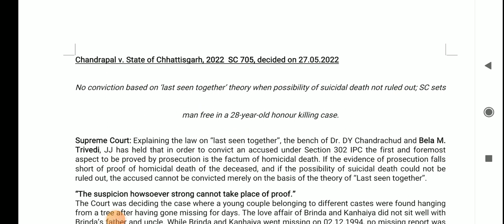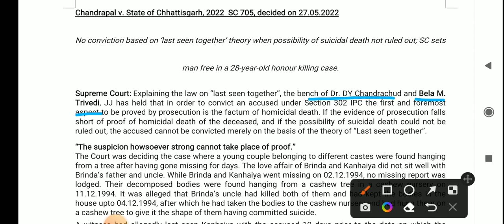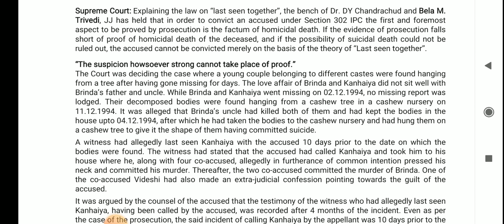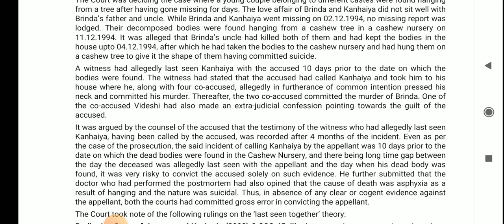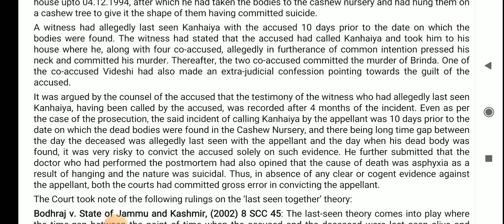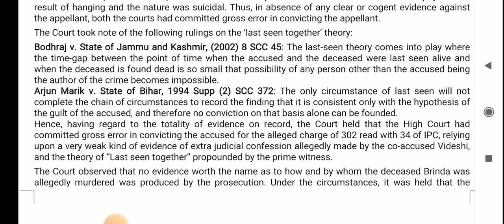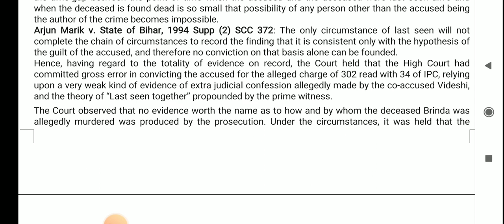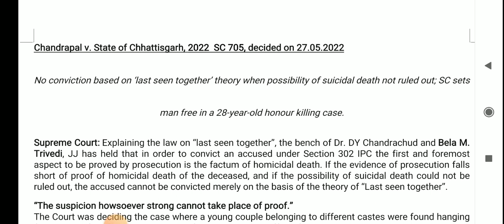Recent Landmark Case Laws Series || Part 2